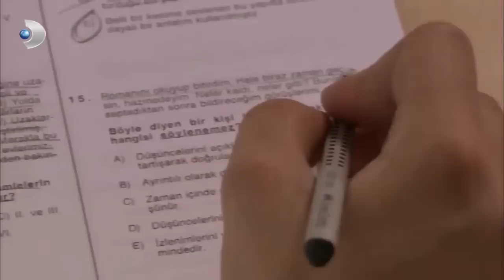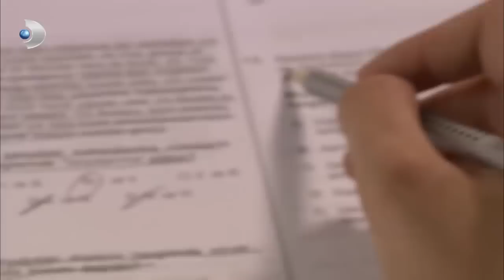Nihal Üniversite Sınavında Bayıldı! - Aşk-ı Memnu Özel Klip